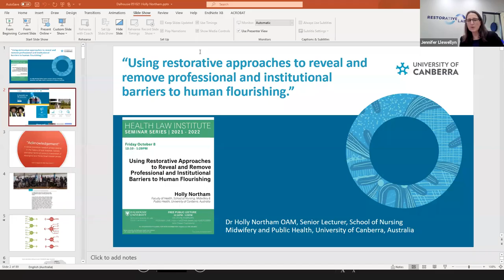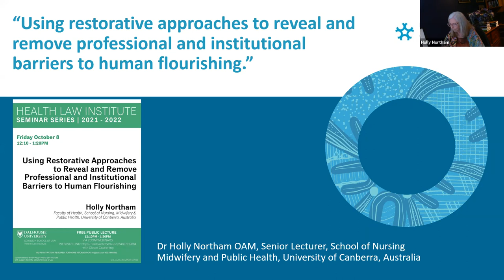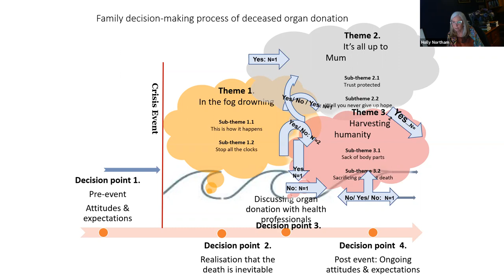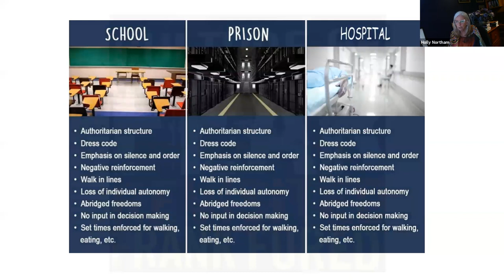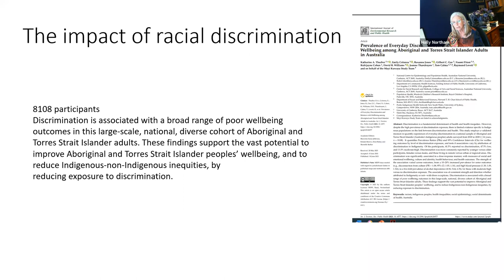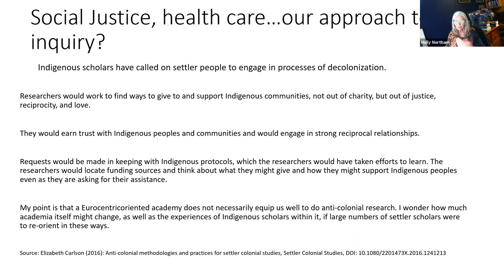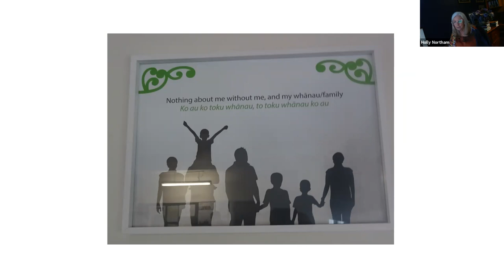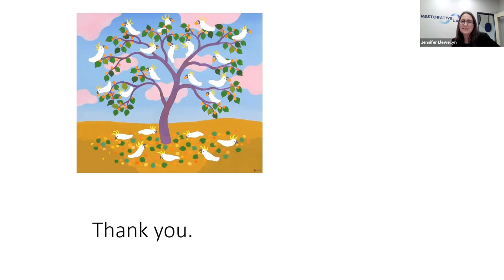Using Restorative Approaches to Reveal and Remove Prof'l and Inst'l Barriers to Human Flourishing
Presented by Holly Northam, Faculty of Health; School of Nursing, Midwifery & Public Health; University of Canberra.